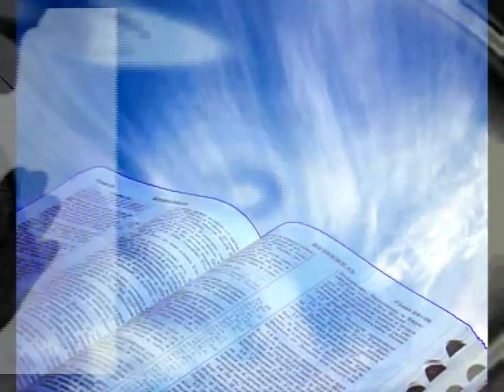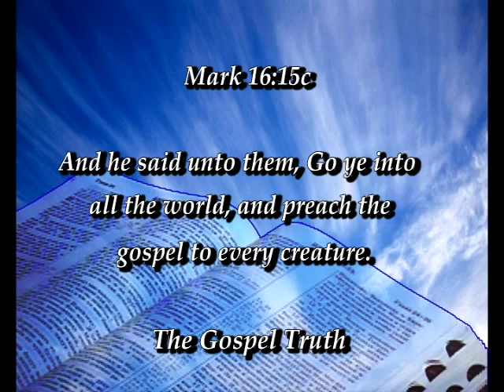The Gospel Truth: "What Is Troubling You"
"What Is Troubling You"
Brother Allen Jackson, Host